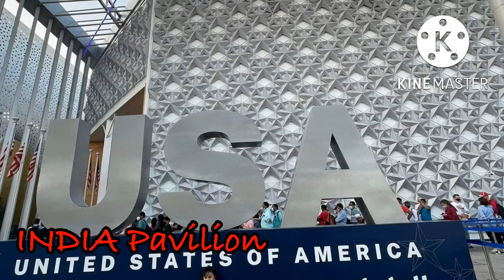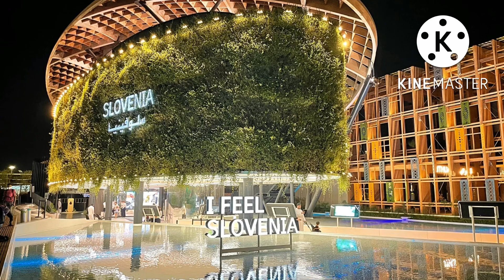Incredible, fascinating, mesmerising and a breathtaking pavilions at Dubai expo